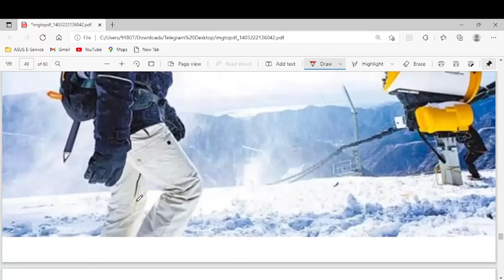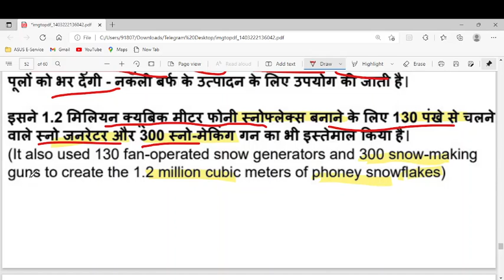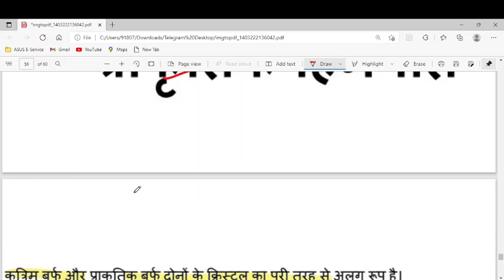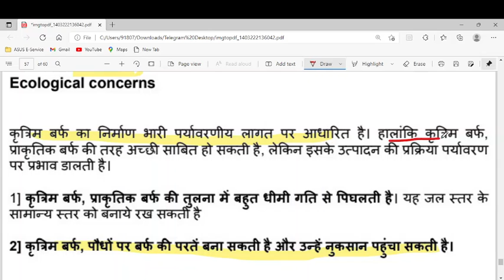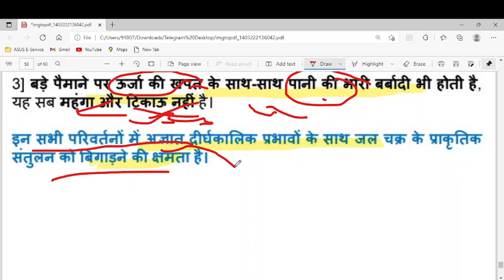Artificial Snow Beijing Olympics | UPSC CSE 2022 |Examdeep !Science & technology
jrassistant2016 result
UPSC CSE
UPSC 2022
UPSC 2023
Role of women In India
Social issues
Indian society for Upsc
Women Empowerment
Women empowerment UPSC
Women issues
women in india upsc
Indian society GS paper 1
Indian Society UPPSC
social Issues For UPSC